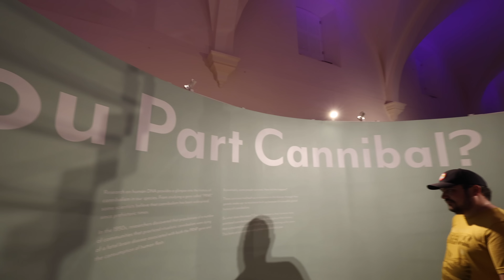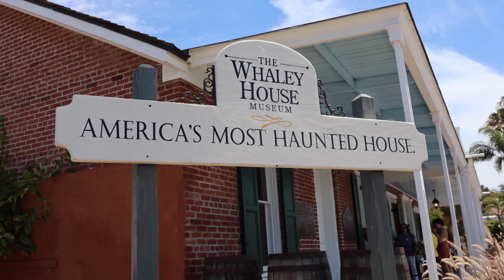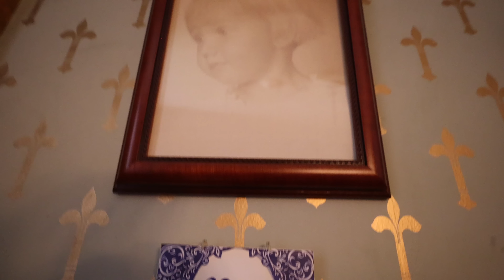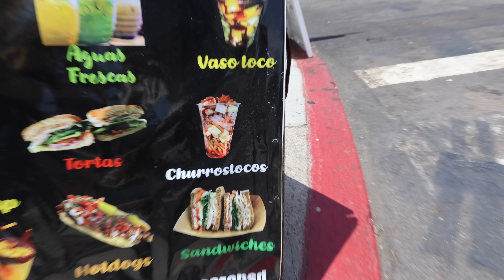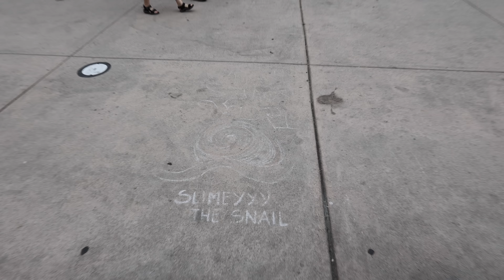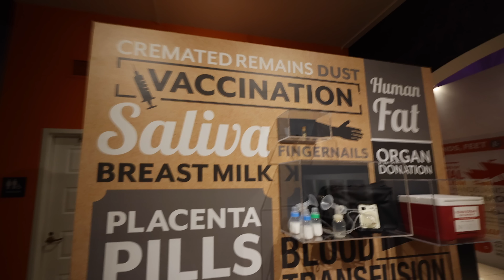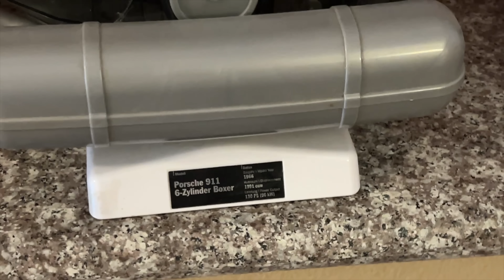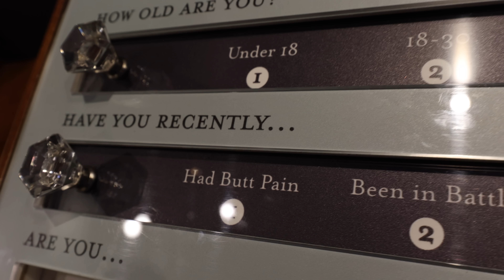Worst Mistake You Can Make At San Diego Comic Con 2022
Worst Mistake You Can Make At San Diego Comic Con 2022. We flew to California for the world's largest pop culture convention SDCC 2022. It's where they announce new Marvel Films and show off amazing cosplays. We also explored some of the top tourist stops in San Diego.